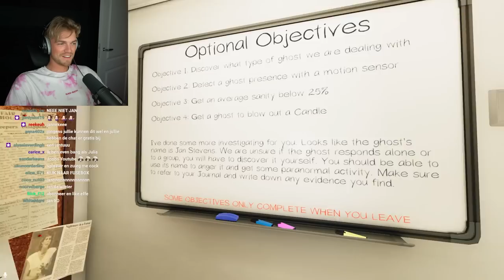ALLEEN BEGIN ITEMS CHALLENGE **PHASMOPHOBIA**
Sacha en ik proberen de begin item challenge in Phasmophobia...